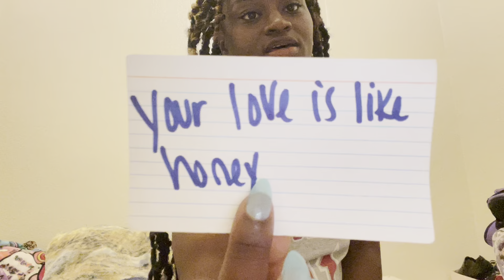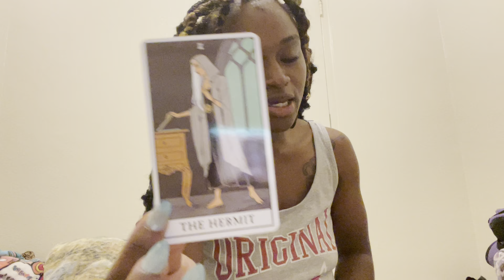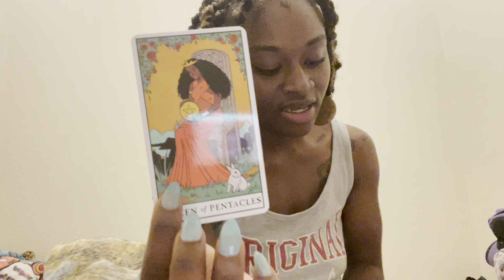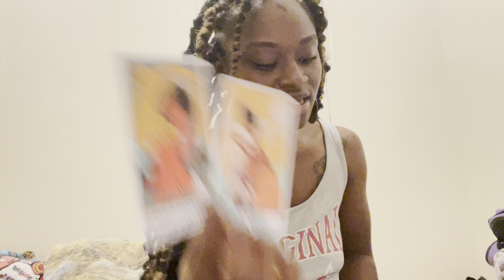Pisces ♓️ LOVE 🖤 SUCKA FREE 🥶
Your love & Support is Appreciated 😊

Remember to keep H🫶🏾PE ALIVE 🌻